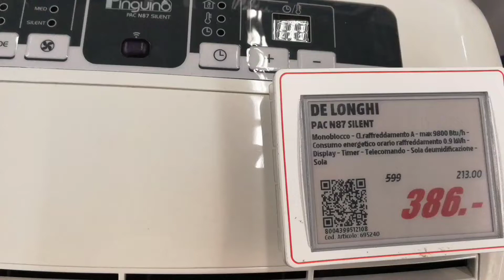DE LONGHI PAC N87 SILENT